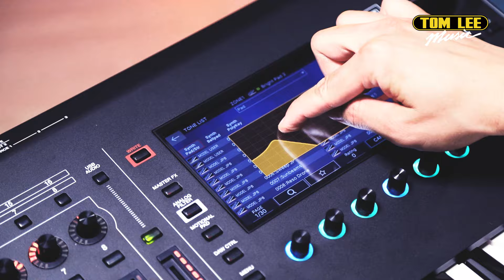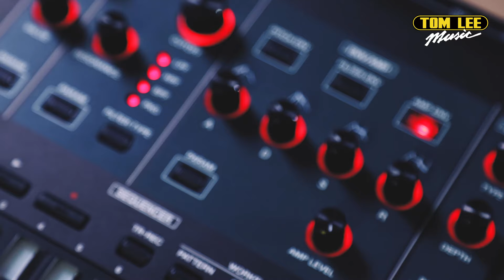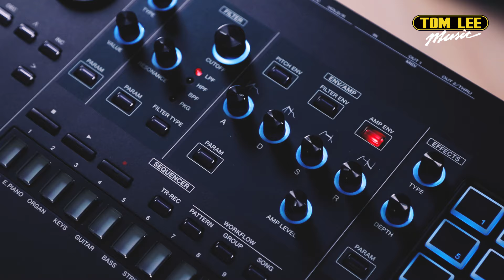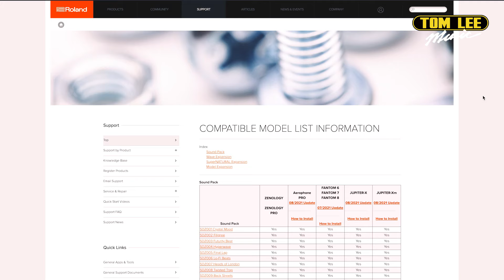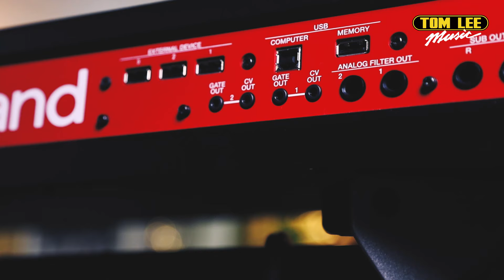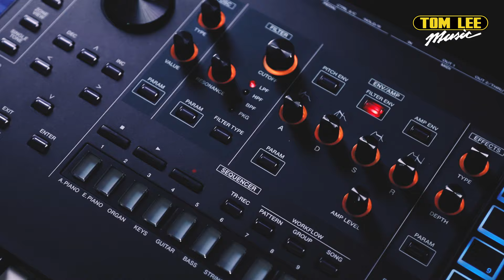【一部Synth出Show無難度？！開箱高性能Roland Fantom 7 feat. FORWA | Tom Lee Music Presents - Bandaries EP41】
今集Bandaries搵咗FORWA嚟一齊開箱Roland嘅Roland Fantom 7～佢分享近況之餘，亦都講下Roland Fantom 7唔同嘅Function同有咩用家心得，同場加映示範Staccato同Tremolo快速轉換，一齊睇下Roland Fantom 7有幾屈機啦！

聲音，係一種風格。
而聲音背後，係由唔同嘅器材交織而成。
Band sound 呢種極具個人風格嘅樂風，每一種聲音都係樂手透過樂器對自身嘅演繹。
通利琴行新企劃 — Bandaries，籍著呢個平台同大眾分享各類專業產品，還原創作嘅過程同對聲音嘅塑造，將夾band常用嘅產品同知識延展開去，打破 band sound 嘅界限。
00:00 簡介
01:56 快速轉換Staccato / Tremolo
03:38 聲音疊加 / 場景選擇
07:11 Sampling Pads
09:51 Effect Motion Pad
12:27 Roland Zen-Core Expansion Library
14:13 音序器簡介
16:51 總結